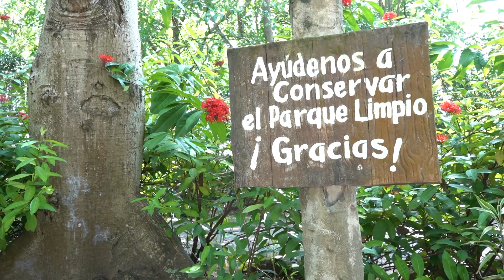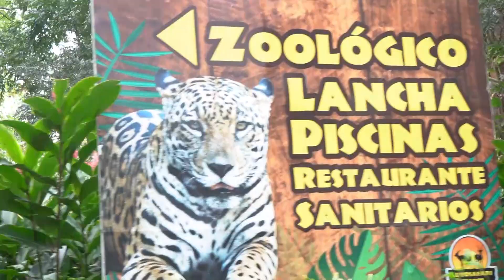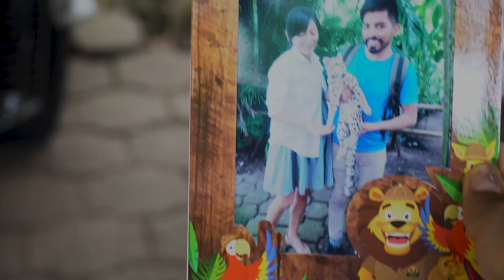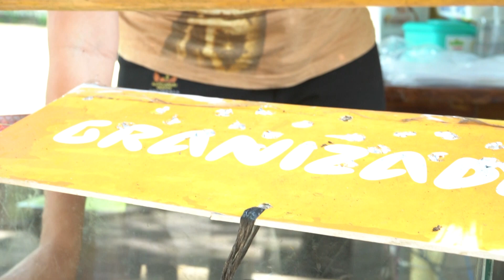Hemos vuelto a Auto Safari Chapín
Nos llevamos a nuestra prima extranjera a este lugar, nos tomamos fotos con un tigrillo y aprendimos muchas cosas más! Aquí el video :D